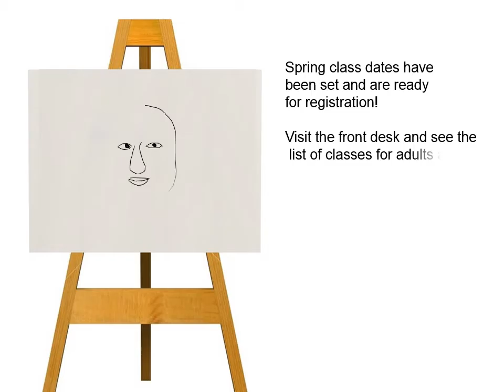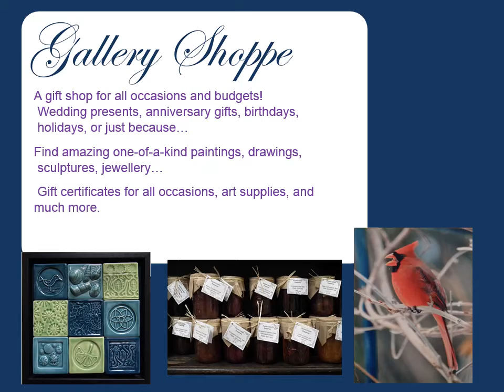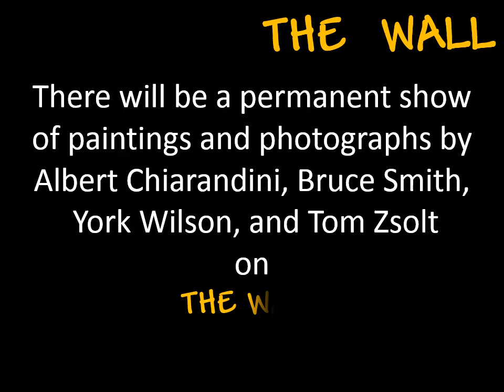Georgina Arts Centre & Gallery-what's coming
Check out the Georgina Arts Centre in Sutton!